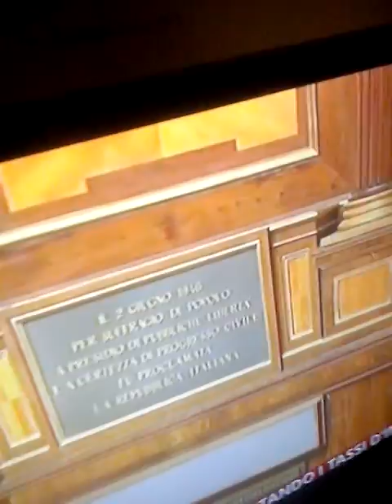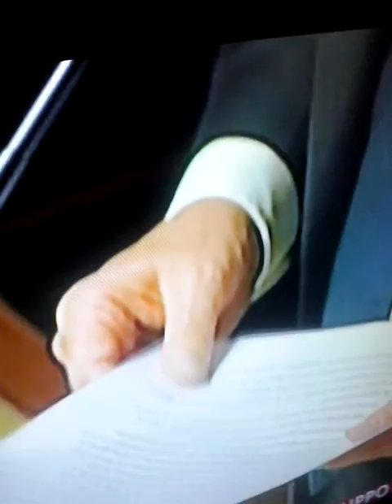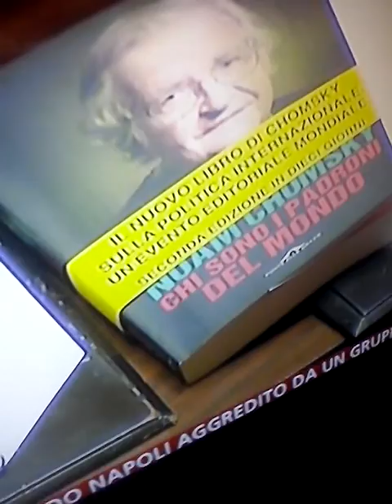GovernoNatoDopoLaSconfittaReferendariaFormatoDachiHaPersoilReferendum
NoXCambiareDiciamoAncoraNoAlGovernoCheHaPersoIl
4DicembreIL REFERENDUM  DOLPISTAPIDUISTA
Si Crei un Fronte delle Forze che Hanno Vinto il Referendum CON VENTI MILIONI DI NO per Difendere i Diritti dei Cittadini con Ancora  un No
al Quarto  Presidente del Consiglio”Gentil Boy Scout” Collaboratore del Precedente Premier Non Eletto dai Cittadini  “Boy Scout di L. Gelli” come   ha definito Piero Pelu il suo Concittadino che ha Perso il 4 Dicembre il Referendum.
Il “Gentil Boy Scout” del “Boy Scout di L.Gelli” ha Elogiato le Sue Politiche  che hanno Anche  Tolto i Diritti dei Cittadini come l’Articolo 18 con una Riforma Contro i Lavoratori detta Jobs Act Contro Cui la C.G.L. ha Raccolto le Firme Necessarie per un Referendum Abrogativo.
Il Quarto Premier Non Eletto”Gentil Boy.Scout” di Fatto Ha fatto si ,come ha detto la Senatrice M5”Monte Vecchi, che il Dimissionario Premier che ha Perso il Referendum ,che come detto prima e stato Definito “Boy Scout di Licio Gelli”, di Fatto non si Sia Mai Dimesso in Quanto Regista e promotore del Neo Governo Eletto ieri che in Pratica e un  “ Boy Scout di L.Gelli “Bis di cui e Premier il “Gentil Boy Scout2 del Boy Scout di L.Gelli” che ha fatto Rieleggere il suo Governo che ha perso il Referendum, senza piu Presiederlo Direttamente ma Facendolo Guidare  dal suo Amico Fidato oltre che Collaboratore nel Suo  Governo che ha Perso il Referendum che in Pratica e stato Re Insediato Contro la Volontà dei Cittadini che hanno Votato con 20 Milioni di No anche al Governo del “Boy Scout di L.Gelli”  Le Riforme che il Quarto Premier Non Eletto”Gentil Boy Scout” del “Boy Scout di L.Gelli” ha Elogiato sono anche quelle sulla Costituzione che anche il Premier attuale ha Promosso con l’indicazione di Votare Si all’ Aberrante Ennesimo Tentativo di fare Applicare i Piani Piduisti in quanto sia il Monocameralismo e la Riduzione dei Parlamentari, che sono la Rappresentanza dei Cittadini nelle Istituzioni  già Erano Previste dalla P.2 come ha Descritto il Prof. Aldo Giannuli che  sono Tentate di Essere Approvate  con L’Approvazione del Referendum del 4 Dicembre a cui gli Italiani Hanno detto No con 20 Milioni di Voti che sono stati 20 Milioni di NO al Governo del “Sempre Non Eletto da Nessuno che ha Promosso il Referendum del 4 dicembre che il Governo Non Eletto  con Elezioni Regolari Politiche  ha Perso e  il Referendum  Voleva Instaurare una Privazione della Democrazia e delle Liberta ai Cittadini Italiani con una Distruzione della Costituzione che già Prevedeva il Programma  di “Rinascita Democratica “ e dello Schema “R” della P.2  che e stata la Base del Referendum che gli Italiani hanno Respinto a Maggioranza come nel 2005 con un Referendum Analogo che voleva imporre il Programma della P.2 con la Riduzione dei Parlamentari e il Monocameralismo che si volevano Ridurre anche con il Referendum del 4 Dicembre 2016 Respinto a Maggioranza dai Cittadini Italiani da 20 Milioni di Cittadini.
Il No al Referendum e stata Anche  una Bocciatura delle Politiche Contro i Diritti dei Cittadini del Governo che ha Promosso il Tentativo di Distruggere la costituzione con una Riforma Bocciata dai Cittadini Italiani che hanno ancora una volta detto NO ai Progetti della P.2 come ha Illustrato il Prof. Aldo Giannuli nel suo Libro da --Gelli a Renzi Passando per Berlusconi—che ha descritto i Tentativi che si sono Verificati in 40 Anni di Realizzare i Piani della P.2 come e Successo il 4 Dicembre 2016 dove il Progetto di Instaurare una Dittatura delle Lobby dei Potentati Economici che ha Prospettato  la Banca J.P.Morgan che ha sostenuto il Si e il Progetto Piduista che ha trovato l’Appoggio anche di J.P.Morgan oltre che da tutte le Organizzazioni del Capitale Privato  da Confindustria, Con Artigianato e CONFAGRICOLTURA e’ Stato  Respinto dai Cittadini Italiani con 20  milioni di Voti. DICIAMO ANCORA NO AL “Gentil Boy Scout di L.Gelli “DICENDO SEMPRE NO AL SUO AMICO E COLLABORATORE CHE DI FATTO E’ UN “GENTIL BOY SCOUT” DEL PREMIER NON ELETTO DA NESSUNO CHE HA PERSO IL REFERENDUM DEL 4 DICEMBRE CHE E ,COME HA DETTO PIERO PELU CHE NON SBAGLIA MAI NELLE SUE DEFINIZIONI,UN BOY SCOUT DI L.GELLI”  DICIAMO ANCORA NO AL “GENTIL BOY SCOUT” DEL “Boy Scout di L.Gelli”diciamo ancora No alla svolta autoritaria contro i Diritti dei Cittadini con il Fronte Unico di chi ha sostenuto il NO al Referendum contro i Piani della P.2 illustrati dal Prof.Aldo Giannuli nel suo libro NO alla P.2 No Ancora NO al Golpe